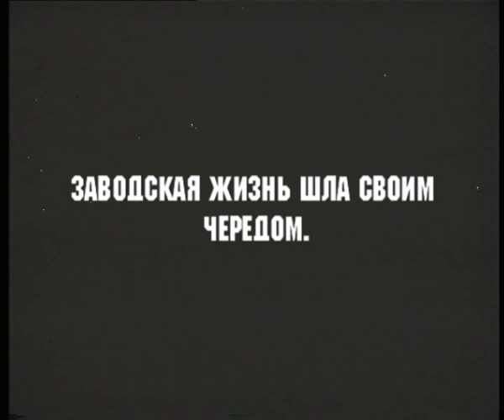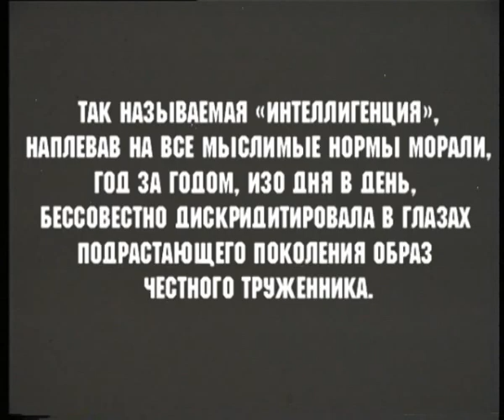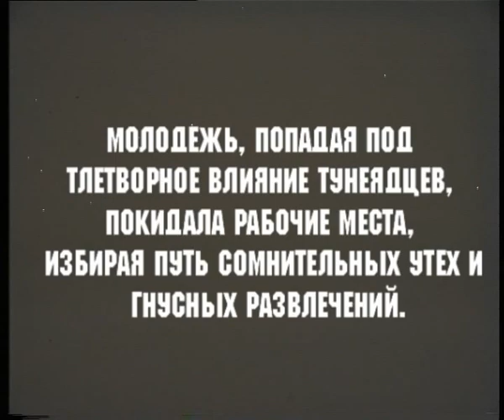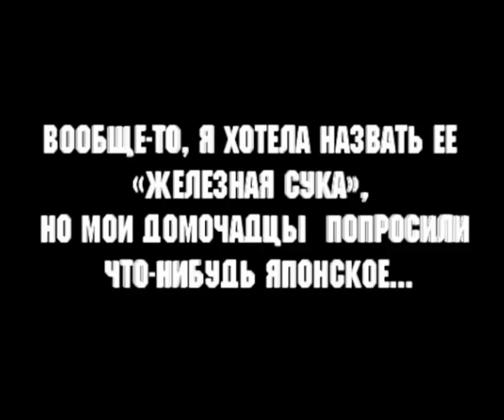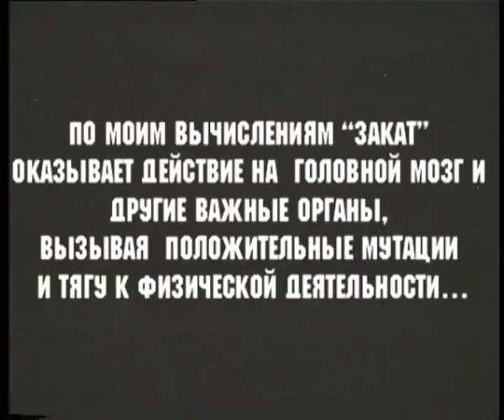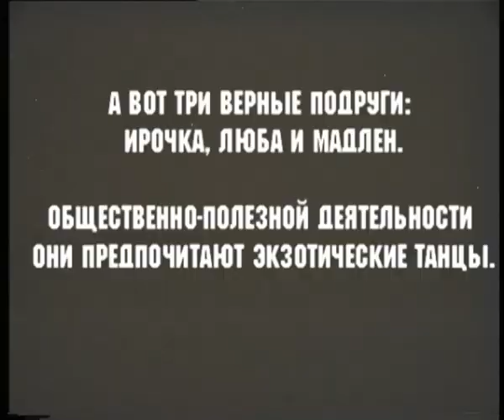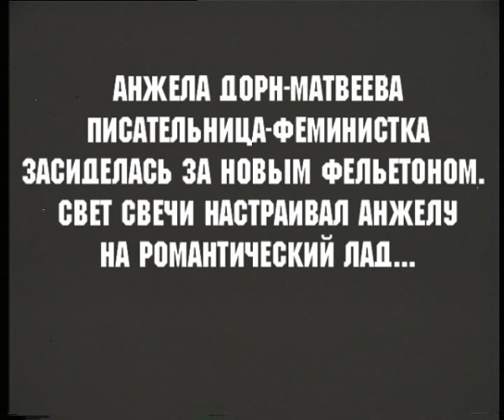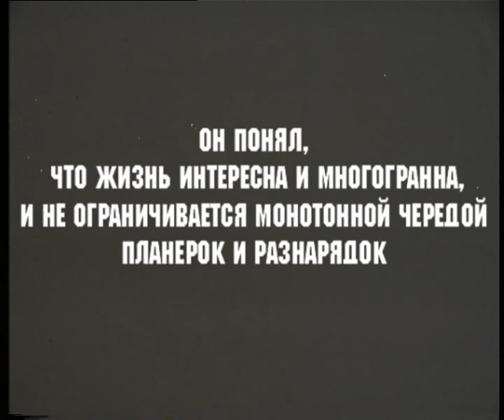Закат Конструктора Бархатова (2009)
Социально-производственный абсурдистский мюзикл с элементами ненаучной фантастики, неожиданно возникающей любовной линией и неоднозначной концовкой.

Материалом для фильма послужили документальные любительские кадры, снятые в 1960-70 годах на одном из уральских заводов.

Постановка: Владимир Селезнёв, Александр Ситников
Сценарий: Александр Ситников, Владимир Селезнёв
Монтаж, спецэффекты: Владимир Селезнёв
Тексты песен: Александр Ситников
Архивные материалы из коллекции Сергея Тетерина